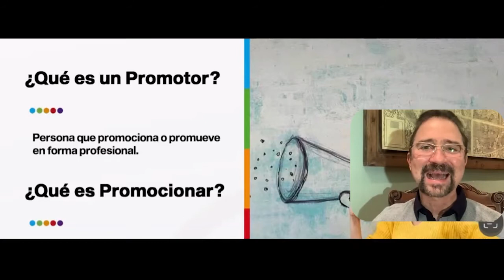Estrategia 2022 - Promotores Vs Anunciadores - Parte 15